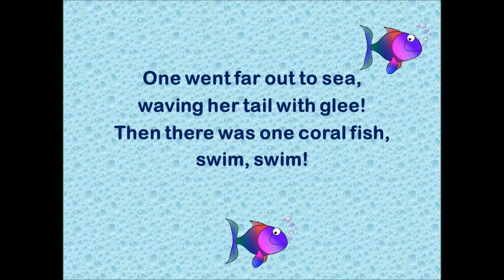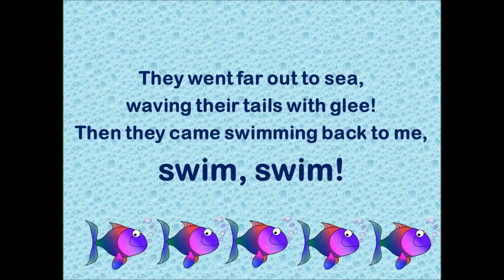Counting song: Five little coral fish!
Here is an easy counting song for EYFS, the tune is the same as 'five speckled frogs'. Great for assemblies on 'under the sea' too!